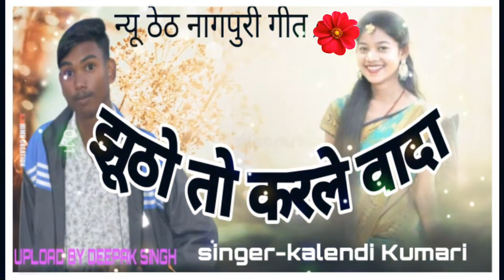Jhutho To Karle wada Singer Kalendi kumari Theth Nagpuri Geet 2022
DS music jaldega